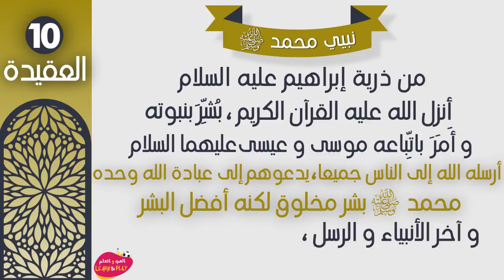ท่านนบีมูหัมหมัดศ็อลลัลลอฮุอะลัยฮิวะซัลลัม